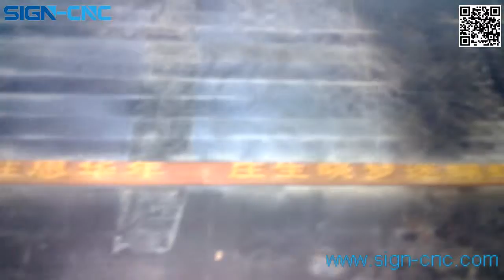Bamboo Laser engraving 60W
Bamboo Laser engraving 60W and according to your request to do it.